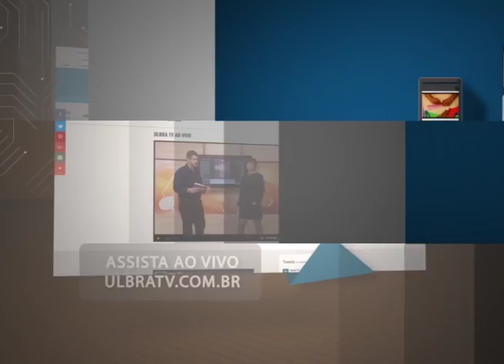Institucional Site Ulbra TV - mais uma forma de acessar a TV que você assiste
Na TV você vê os seus programas favoritos.
Na internet você continua ligado na Ulbra TV.

Institucional produzido em junho de 2017